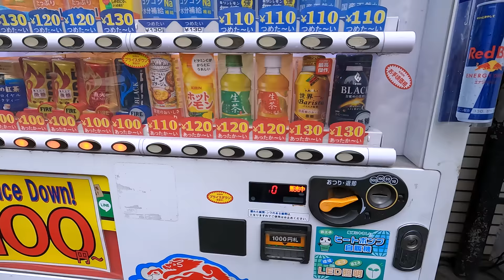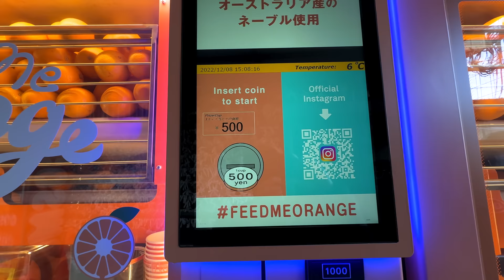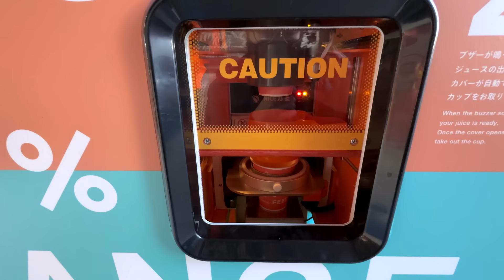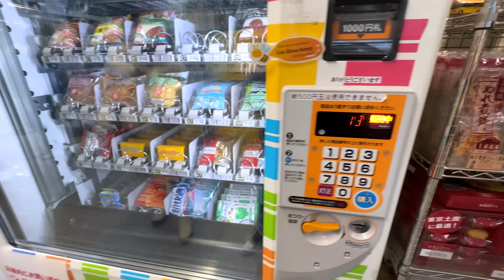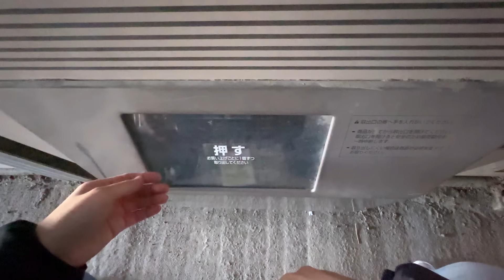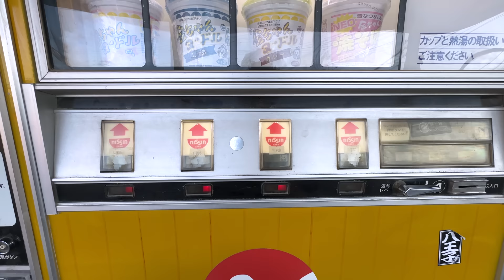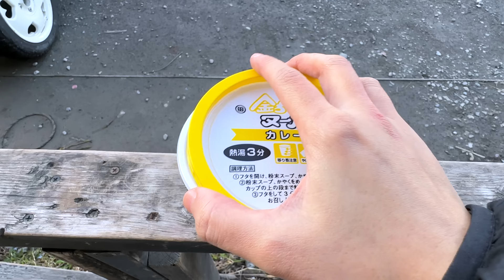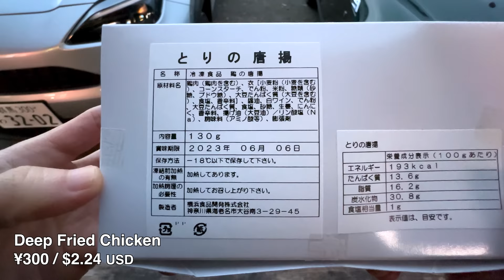Eating from Vending Machines in Japan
Buying food and drinks from various interesting vending machines around Japan